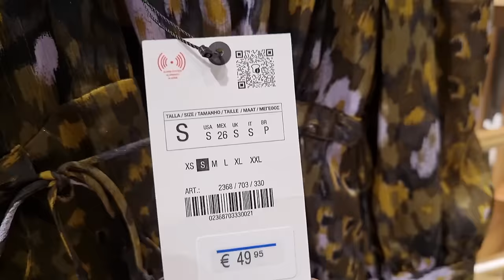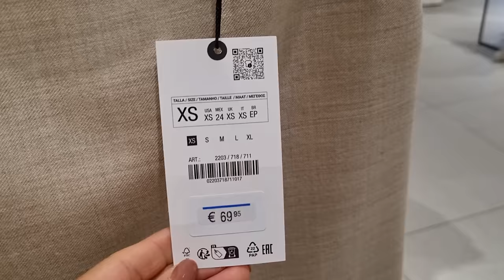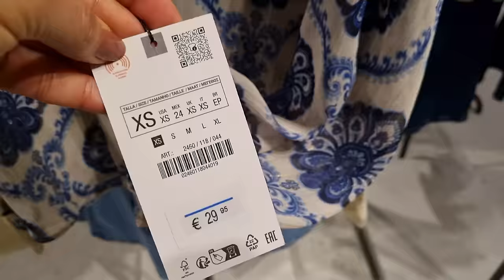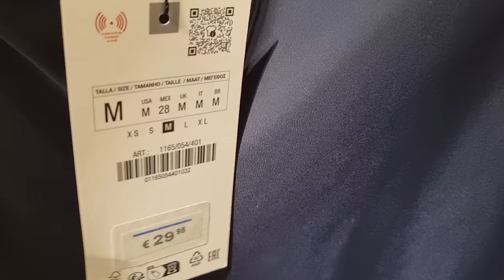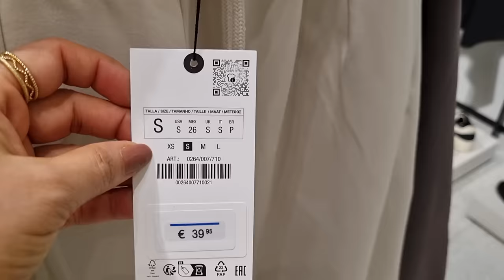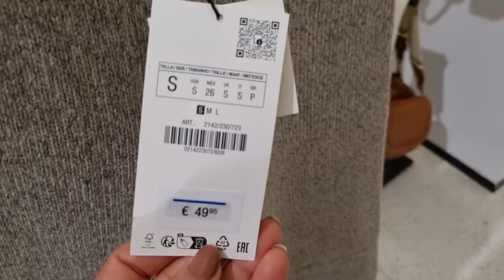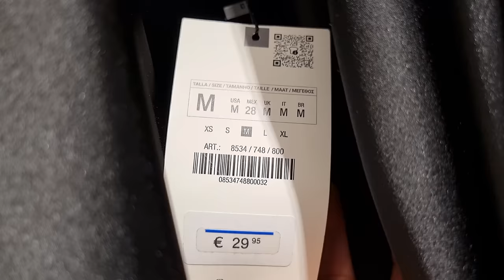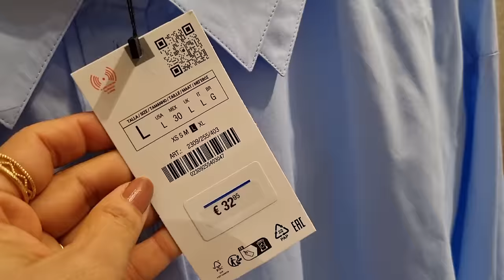ZARA WOMEN'S NEW COLLECTION / JANUARY 2024